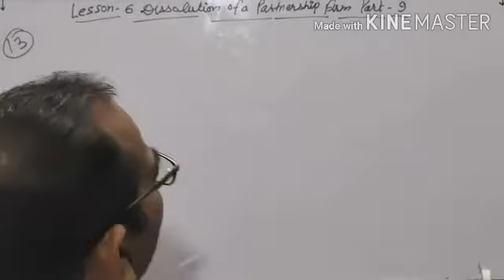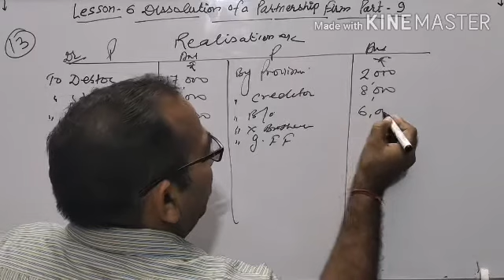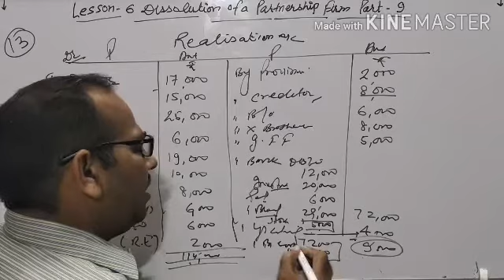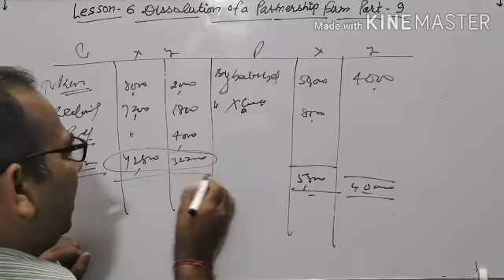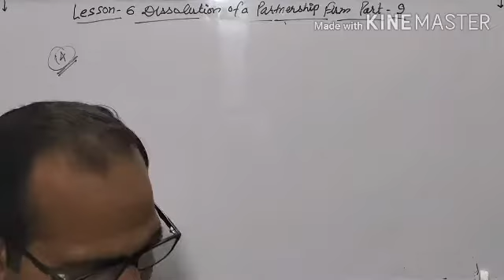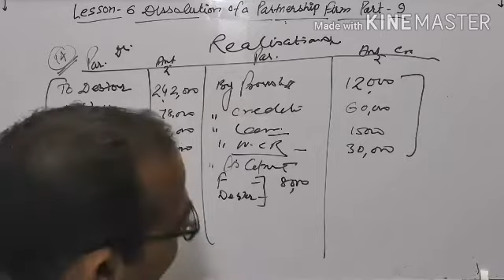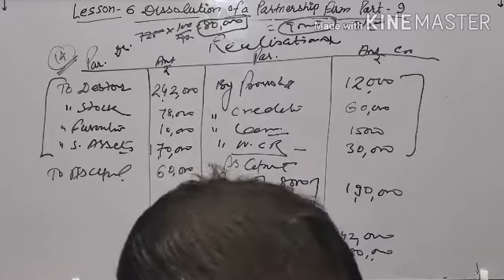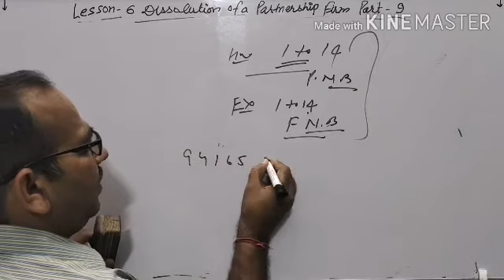Class XII Accounts || DISSOLUTION OF PARTNERSHIP FIRM || Part 9